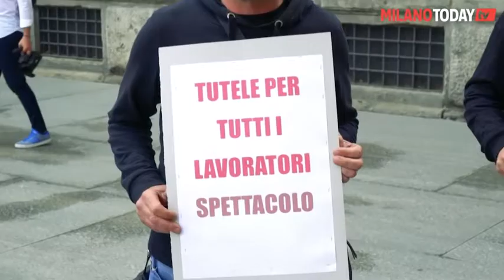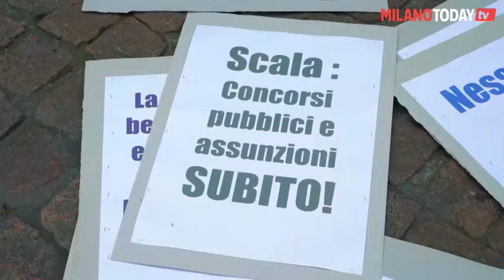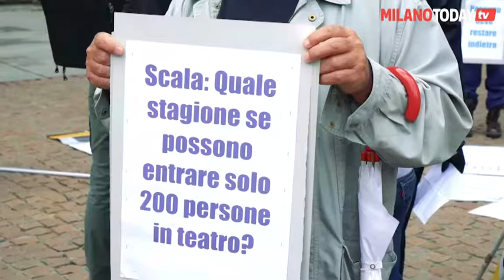riapertura scala lavoratori 2 mp4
CUB informazione per il teatro Scala